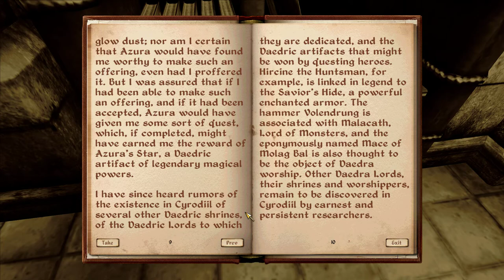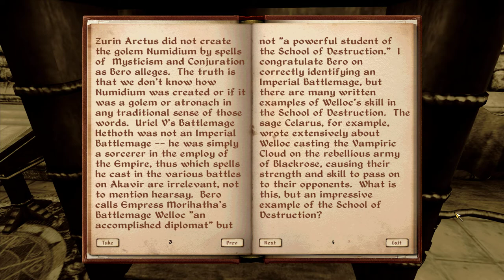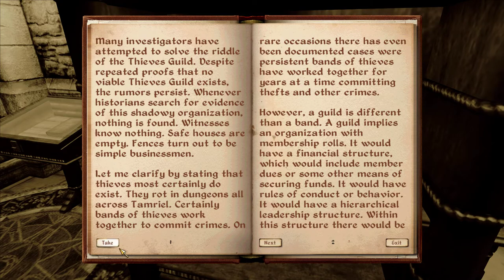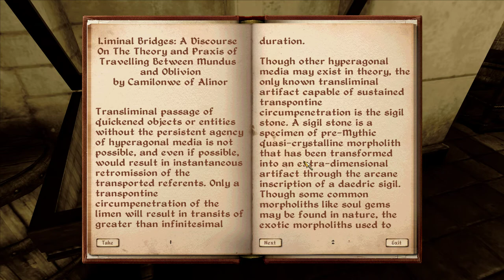No Commentary | Let's Play Oblivion - Part 125 [Necromancer's Moon]